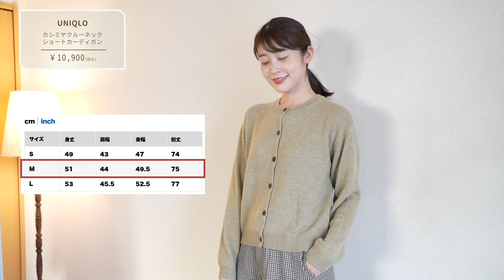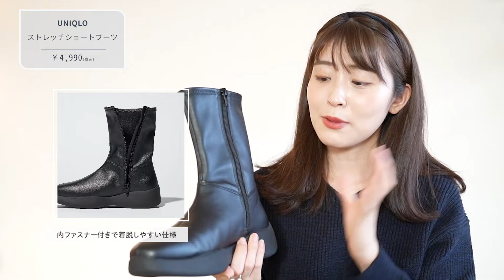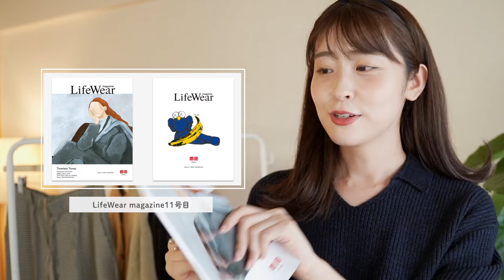【UNIQLO】話題のユニクロCが今季も良すぎた！ナチュラル系女子の秋新作アイテム購入品（秋服/秋コーデ/購入品紹介）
こんにちはゆべしです🌷

先週金曜日に発売されたばかりの
今季も話題のユニクロC購入品！

ナチュラル系のお洋服が好きな私でも
見逃せないアイテムがたくさんでした☺️

詳しく購入品を実際に着て紹介したので

ぜひお買い物の参考になれば、
なにより動画を楽しんでもらえれば嬉しいな☺️♡

いつもコメントも沢山ありがとう🌷

ゆべし　160cm 骨格ウェーブ

私のスタイルヒントはこちら💁♡
かなりの頻度で更新中です！

わたしのSNSたち